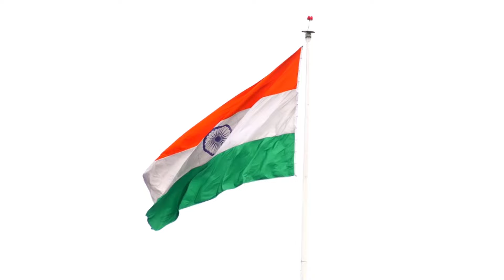ভয়ং*কর মিসাইল টেস্ট করলো কিন্তু তথ্য গোপন রাখলো ভারত🔥 | Bharat Facts Research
ভয়ং*কর মিসাইল টেস্ট করলো কিন্তু তথ্য গোপন রাখলো ভারত🔥